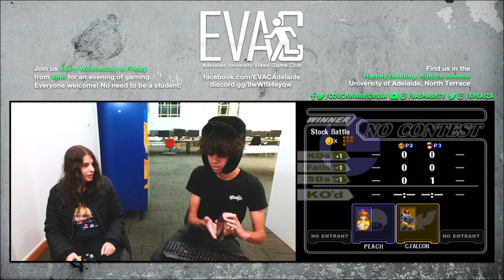EVAC 5/7/23 SSBM: Katherine vs Swagman (Peach vs C. Falcon)